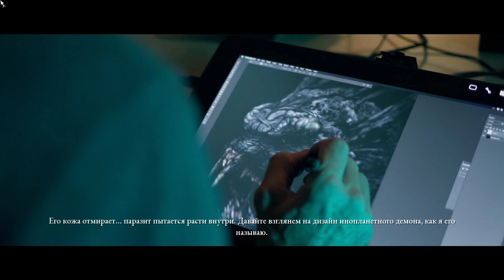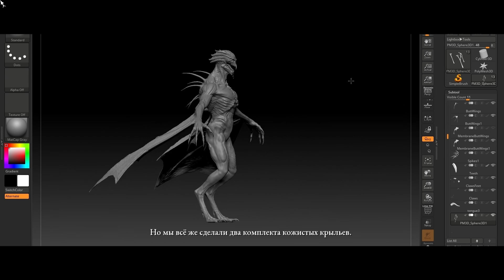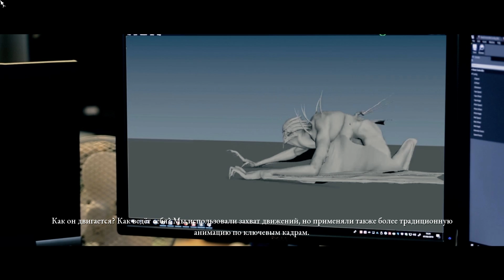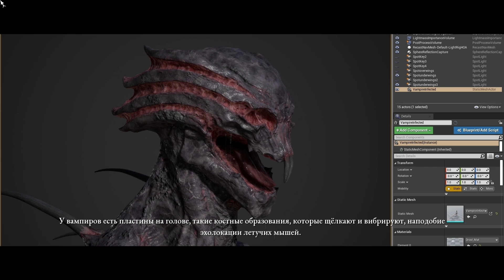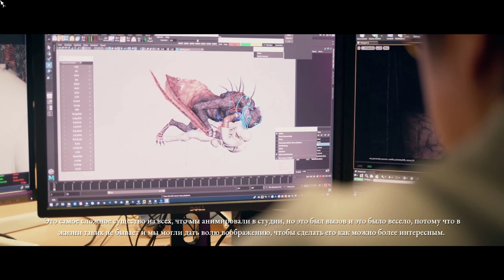The Dark Pictures Anthology: House of Ashes - Monster Creation [SPOILERS]